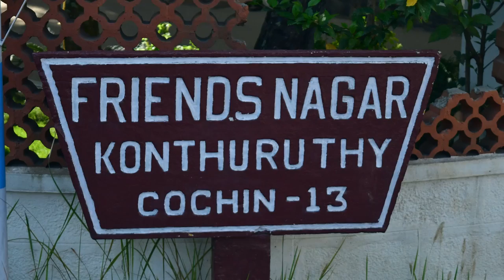Kochi backwaters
We took a tour with the Kochin Backwater tour operator on Vembanad, the second largest lagoon in India, Cochin is believed to be one of the finest natural harbors in the world. It is an exquisite combination of modern and traditional of intense nostalgia and high revelry. It is one of the most visited backwater destinations. It has been voted as the top ten beautiful places to visit in a lifetime. the Kundannoor Bridge in Nettoor, on Panangad Island which is a part of the Maradu Municipality. The Varapuzha bridge on NH 17 is a cantilever bridge spanning the Periyar river between Varapuzha and Cheranallur. It was the longest bridge in kerala Kochin backwaters see our other videos and stories on our three-month India trip